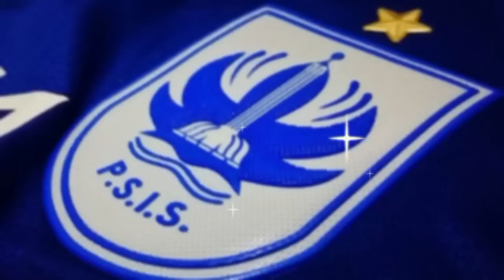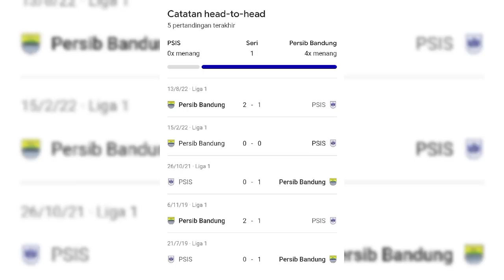BERITA PSIS SEMARANG HARI INI SABTU 28 JANUARI 2023